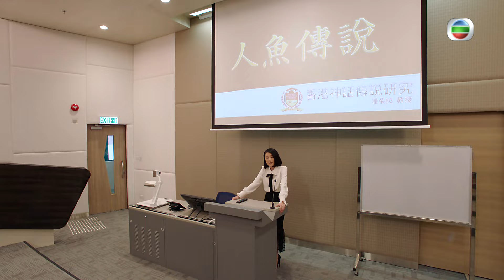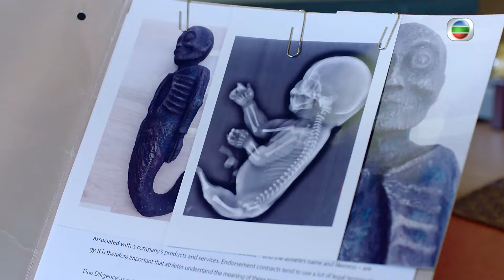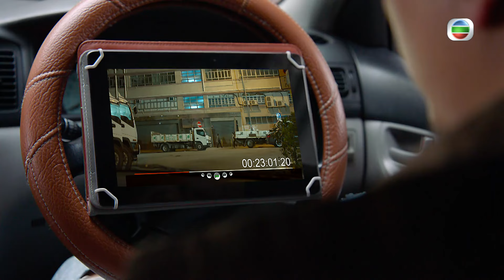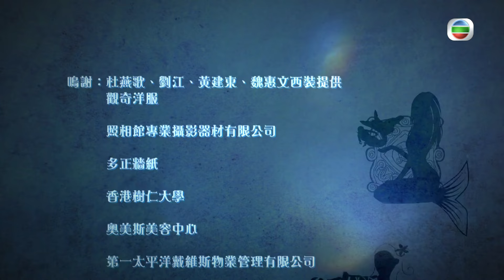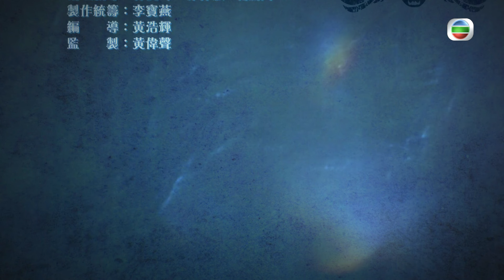[Eng Sub] | TVB Thriller | Our Unwinding Ethos 十二傳說 12/25 | Edwin Siu Rosina Lam | 2019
TVB Full Episodes Drama 《Our Unwinding Ethos》十二傳說 (Edwin Siu, Rosina Lam, Jonathan Cheung, Moon Lau) 【Turn CC Subtitles On!】: Poon Doh-lai (Lin Xiawei) while on-site investigating the legend of the Bride's Pool with her Folklore studies introductory class, witnesses supernatural activities transpiring around the bride-to-be, Topaz (Moon Lau). As the supernatural incidents continues to follow Topaz, she seek help from her journalist friend Fu Chi-Pok (Edwin Siu). Meanwhile, the groom's family is certain that Topaz is a Jinx, who have angered the bride's Spirit, and tries to break off the marriage. Doh-lai and Chi-pok slowly discovers that the legend of the Bride's Pool was in fact used to cover up crimes, including the truth behind the death of Topaz's parents. After the investigation, Doh-lai learns that Chik-Pok was the son of her mentor, Professor Fu (To Yin Gor), who has been missing for seven years. The two decide to finish Professor Fu's dissertation; however, during their research, they encounter several murder cases that used popular urban legends as a cover up. The two became acquaintances with police officer Yik Sir (Jonathan Cheung), who was a supernatural enthusiast. As the different cases unfold, they suspect that Professor Fu is alive and is perhaps captured.

Our Unwinding Ethos | From May 11th | Monday to Sunday